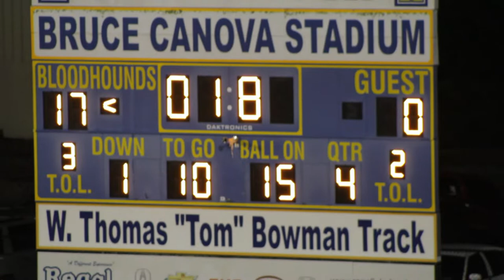Kathleen Red Devils Vs Auburndale Bloodhounds | Polk County Rivalry | Week 3 Match Up Game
AUBURNDALE — It took three weeks for Auburndale to play its first three games, and at times the rust showed.

Penalties wiped two touchdowns off the board along with an extra point, but the Bloodhounds still went on to defeat Kathleen, 17-0, on Friday night at Bruce Canova Stadium.

Daryel Glover scored two touchdowns in the fourth quarter that allowed the Bloodhounds to put away the Red Devils.

"We looked like a team that hadn't played in three weeks," Auburndale coach Kyle Sasser said. "But we also looked like a team that rises to the occasion when things don't go our way. That's what I've been telling them — the big picture. They listened."

Leading 3-0, Glover scored on a 7-yard run that capped a six-play, 31-yard drive.

Auburndale's second touchdown also came on a 31-yard drive with Glover scoring on a 2-yard run.

The game was marred by a scuffle in the fourth quarter where both coaches had to coral players who tried to run on the field. Nobody was ejected, but each head coach sat three players for the remainder of the game.

The officials will send a report to the FHSAA, which then will decide if any more discipline is needed.

Here are three takeaways from the game.

"These kids know each other," Sasser said. "They grow up together and play youth league together. Sometimes they forget that we're trying run a first-class program. Just because that happens, you can't react to that."

Auburndale finds balance on offense.
The Bloodhounds finished with 270 yards on offense. Quarterback Brycen Livaditis threw for 135 yards on 10-of-17 passing, and the rushing game gained 135 yards on 29 carries.

Auburndale's defense dominates.
The Bloodhounds held Kathleen to just 110 yards of total offense. They turned back three scoring drives, one on an interception, one on fumble recovery and two on first-down stops.

Sophomore Keon Young was one of the defensive standouts. He broke in and make a tackle on third-and-2 that went for a 3-yard loss to the Kathleen 25, which forced a punt.

Young then returned the ensuing punt to the Kathleen 31-yard line that set up the Bloodhounds first touchdown.

"He's a dynamic player," Sasser said. "He's very athletic, he's very coachable and passionate about what he does."

Also, for Auburndale, Samuel Etienne came up with an interception.

Robert Anderson led Kathleen with 57 yards on nine carries. Quarterback Anthony Oldham was just 4 for 10 for 64 yards with an interception.

Penalties slow Auburndale
It appeared that Auburndale took a 7-0 lead in the first half on when Young returned a punt for a touchdown, but the return was brought back because of a penalty.

Later in the first half, Livaditis competed a 42-yard touchdown pass to Jatavious Scaife that also was brought back because of a penalty.

Also in the first half, Livaditis 41-yard touchdown pass to Jatavius Scaife was also brought back because of penalties.

Glover led the rushing attack with 61 yards on 12 carries. Jaysean Pritchard got the Bloodhounds off to a strong start, rushing for 39 yards on just four carries, before leaving the game in the first half with an injury.

"It was a great team effort," Sasser said.